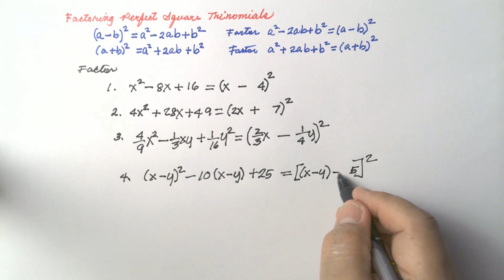Factoring Perfect Square Trinomials | Math Video Central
This video shows how to factor perfect square trinomials.